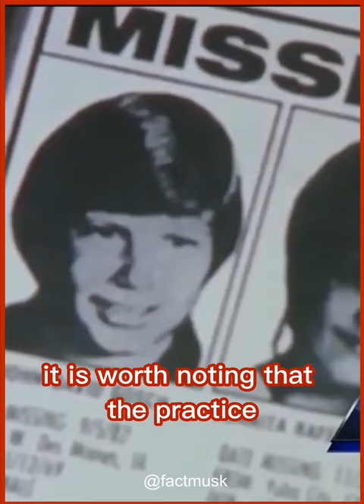Missing Persons Pictures In Milk Carton!